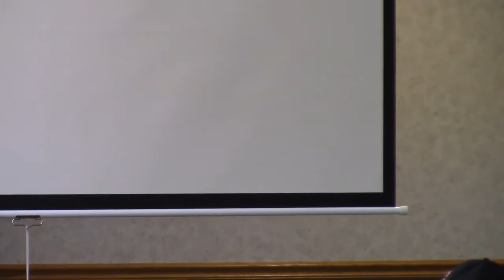And Then Some - Jimmy Sites - Compassion International - Leading With Power - 2021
- And Then Some - Jimmy Sites - Compassion International - Second Mile Ministries - Spiritual Outdoor Adventures - Leading With Power - 2021

Jimmy Sites has been a long-time speaker for Compassion International, having joined the team in 1991. He founded Second Mile Ministries, a non-profit ministry that produces a weekly TV show called Spiritual Outdoor Adventures. He produces and hosts his award-winning program that broadcasts in the U.S., Canada, Mexico, and the United Kingdom, to 80 million households.

His mission is to give away the Heart of the Outdoors Bible to all viewers who call in and request one.

Jimmy married Amanda Mullens in May of 1984. They have two children, Christin and Jonathan.

Jimmy is an avid hunter, fisherman, and outdoorsman. Jimmy has been a long-time speaker for Compassion International and founded Second Mile Ministries producing the award winning weekly TV show Spiritual Outdoor Adventures broadcast to US, Canada, Mexica and the U.K.

Leading With Power is for men interested in learning how to handle the
challenges of life, family and career. Each month successful, dynamic speakers will be addressing the challenges that all men face.

Come join us on the 2nd Thursday of each month at the Eagles Club, Lake Hallie WI.